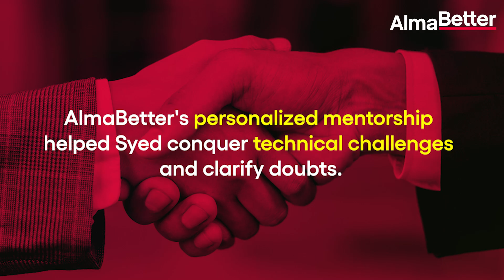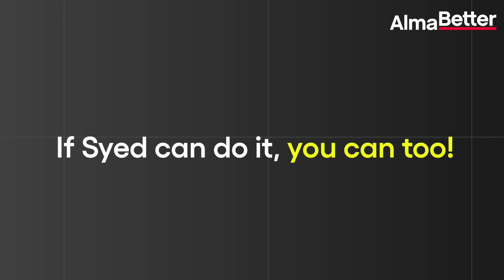Syed Aziz | Placed at TARGET | Data Science Success Story | AlmaBetter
Transitioning from a background in project management to venturing into the world of Data Science marked a pivotal moment in Syed's career journey. Having completed a Master's in Computer Science, his pursuit of data-related roles initially hit roadblocks due to a lack of openings for fresh talent. However, discovering AlmaBetter became a game-changer, offering a platform to leverage his skills without any upfront payment until successfully placed.

About AlmaBetter:
Since 2020, AlmaBetter has been a pioneer in online technical education, specializing in Data Science and Web Development. With a community of over 50,000 learners and 2000+ successful placements, we bridge the skill gap and empower the tech workforce for a better tomorrow. Gain access to industry professionals from top companies like LinkedIn, Google, Microsoft, Netflix, and Airbnb. With live classes, coding problems, mock interviews, real-world projects, and a pay-after-placement program, we offer a practical and immersive learning experience. Choose AlmaBetter as your trusted partner for tech education and excel in the fast-paced tech industry.